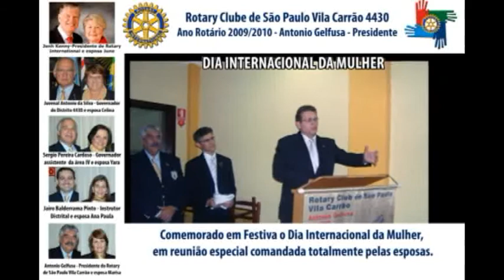Dia internacional da Mulher - Rotary São Paulo Vila Carrão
Comemorado em Festiva o Dia Internacional da Mulher, em reunião especial comandada totalmente pelas esposas.